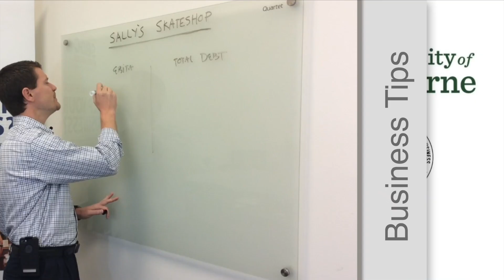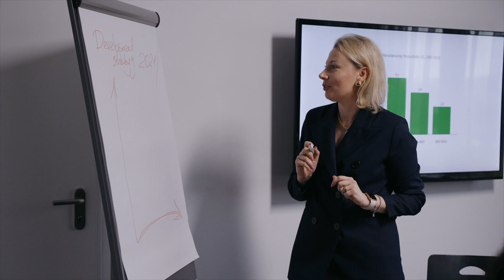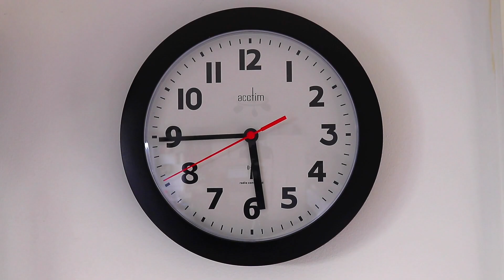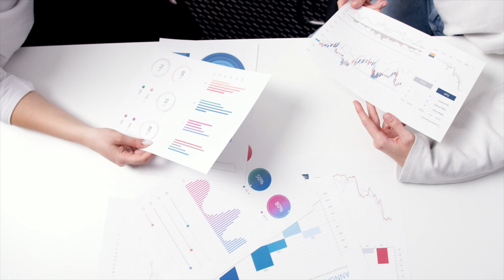Scaling your small business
Scaling your small business is less about the “right time” or the “stars aligning” and more about building your business systems and growing. How do you know when you should scale your business or if you can? In this video, I’ll cover 5 aspects of your business that you as an owner should evaluate to know when or how to scale your business.
Video Contents
0:00 In this Video
0:06 Intro Sequence
0:17 Introduction
0:54 Planning For Growth
1:24 Financials
2:29 Operations
3:32 Time
4:20 Marketing - Demand
5:03 Marketing - Reputation
5:25 Conclusion
5:43 Are ready to Scale Your Business?
5:50 Like, Share, and Subscribe!
6:07 What to watch next